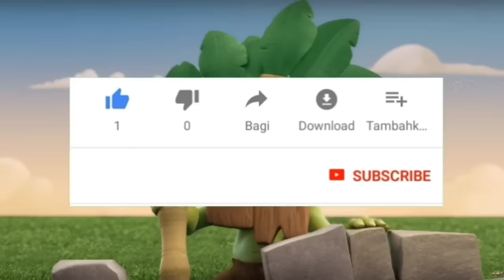Drama Parodi Lucu 💞 Penjual Es Krim Suka Make Up Cuma Satu Pembeli 💞 Mainan Anak Perempuan 💞 Riska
Assalamualaikum. Makasih ya udah nonton video Riska Vlog. Tonton video kita yg lainnya juga ya, pastinya lebih seru. Silahkan klik link dibawah ini 😍

Untuk Endorsement silahkan chat ke
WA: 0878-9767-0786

Akan ada GIVE AWAY, ikutin terus video kita 🤗